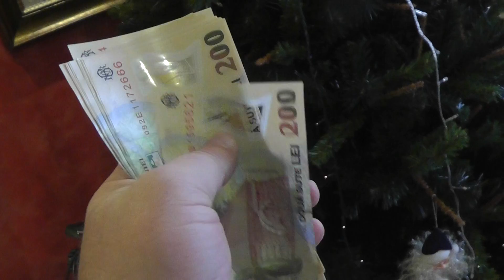KAKALA SI BOABELE DE CAFEA